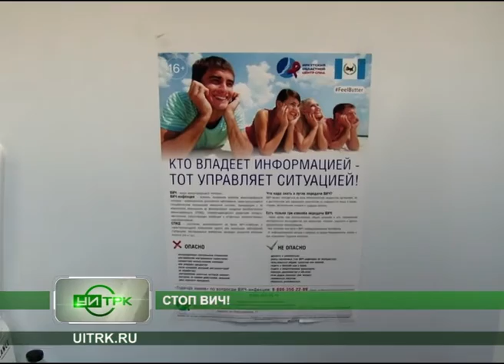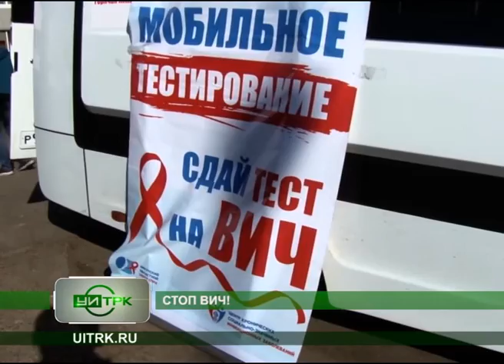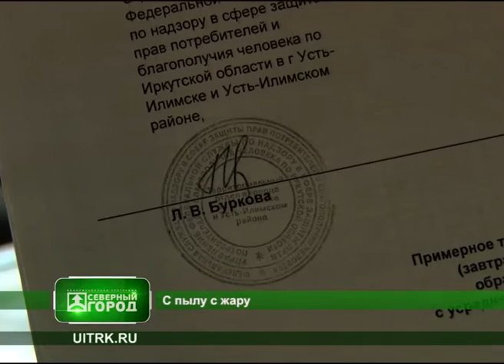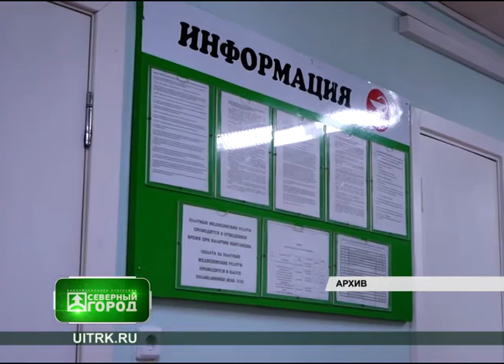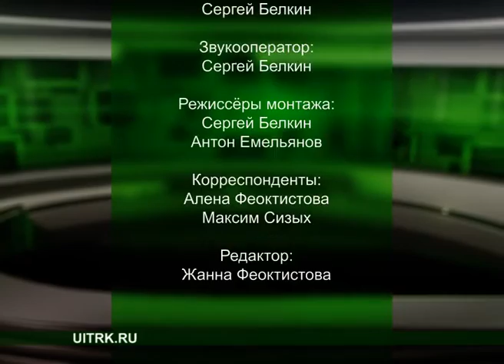25 09 2019 СЕВЕРНЫЙ ГОРОД